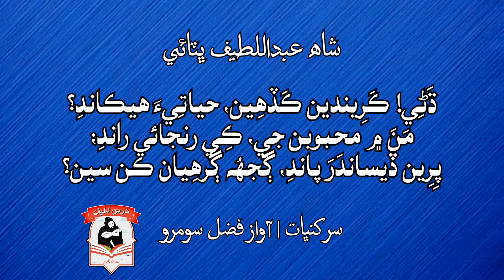Shah Abdul Latif Bhittai | Dars e Latif | سر کنڀات بيت ٻٽيھون | Voice Fazal Soomro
ڌَڻِي! ڪَرِيندين ڪَڏھِين، حياتِيءَ ھيڪاندِ؟
مَنَ ۾ محبوبن جي، ڪِي رنجائي راندِ؛
پِرِين ڏيساندَرَ پاندِ، ڳُجهُہ ڳَرھِيان ڪن سين؟
سر کنڀات
بيت ٻٽيھون
آواز فضل سومرو